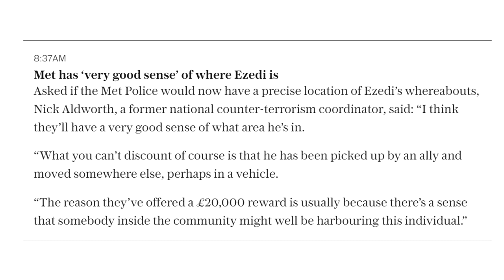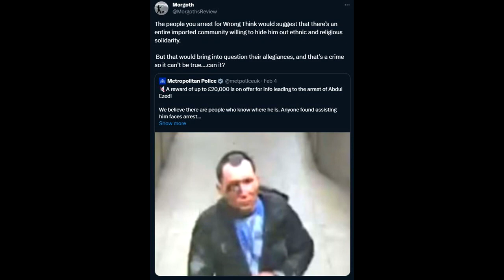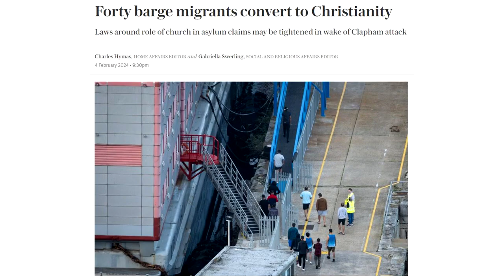Where the hell is he